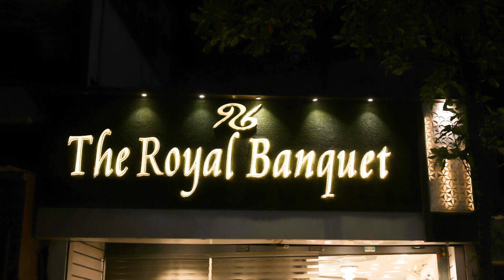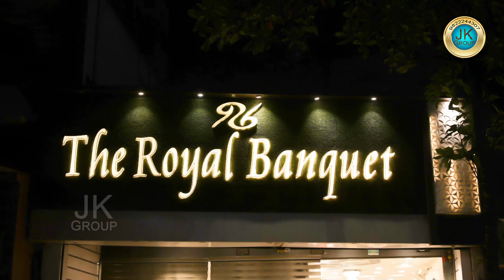Asaan Sindhi Aahyun - @GurmukhhChughria & @KunalChughria - Cheti Chand Release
New Sindhi Song about being Sindhi, Being Proud, Being Happy
Contact Gurmukh Jethalal Group -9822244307
Composed By Gurmukh Jethalal Chughria
Lyrics By Gurmukh Jethalal chughria
Sung By Gurmukh Chughria & Kunal Chughria
Dynamic Music & Disco Beats By Mr Montu Gosavi
Recording At Montu Studio
Shooting At Royal Banquet Hall (Ulhasnagar 2)
Decoration By A1 Decoration - Kumar Decorater
Videos Shoot & Mixing By
Popular Movies since 1981